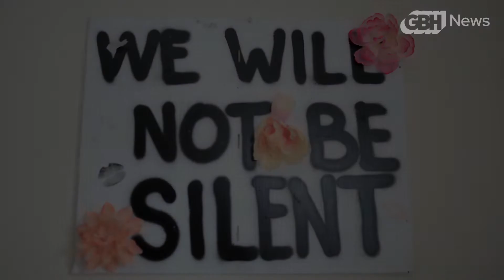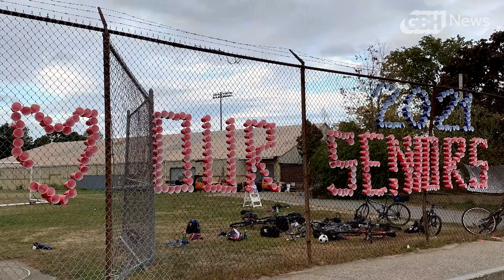How boring is school during a pandemic? Really, really boring. | COVID And The Classroom | GBH News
"Wake up, do school, repeat."

Remote learning? It can be a real grind. Monotonous, lonely, and the same old thing, day after day. No prom, no real graduation, no seeing friends.

After a year of pandemic high school, students we talked to say they are worn out, and they say it takes a real toll on their mental health.

COVID and the Classroom is a year-long GBH News series following high school seniors from the start of the 2020 school year through graduation.